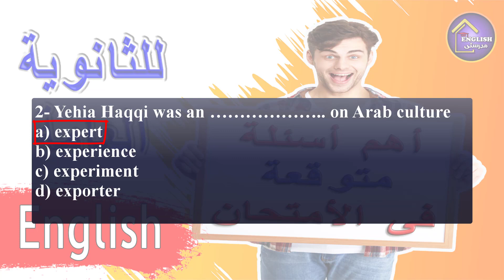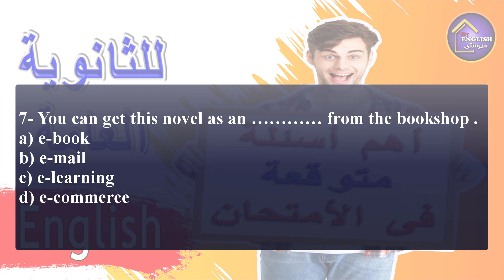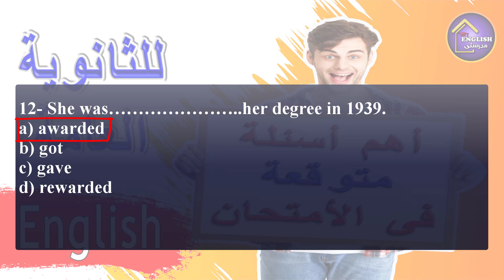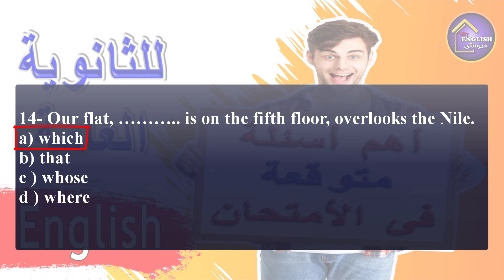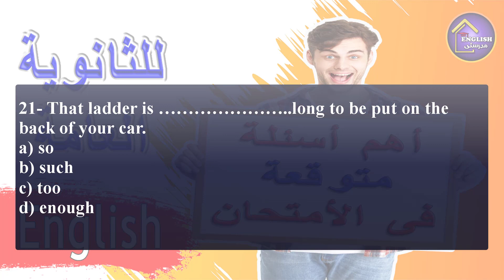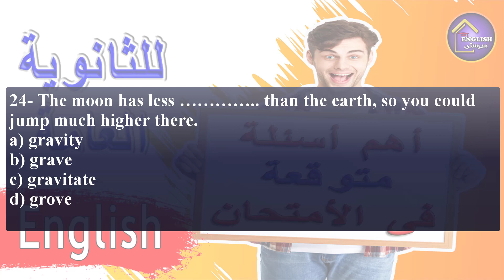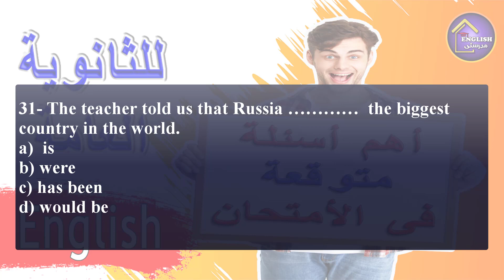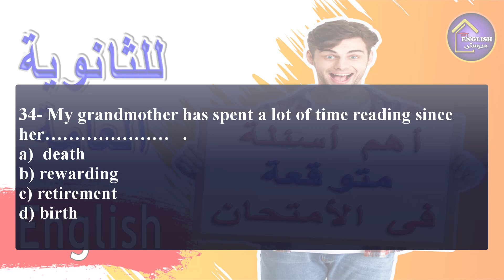مراجعة ليلة الامتحان في اللغة الإنجليزية للصف الثالث الثانوي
مراجعة انجليزى للصف الثالث الثانوى2020
انجلش مدرستى  قناة متخصصة فى تقديم خدمات تعليمية خاصة باللغة الأنجليزية بشكل مميز وعصرى يجعل من عملية التعلم عملية ممتعة.